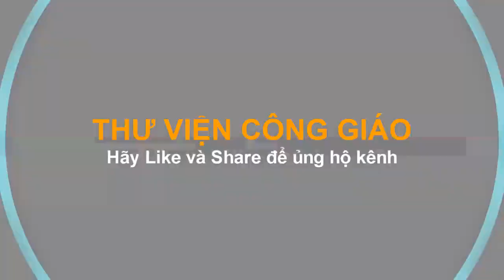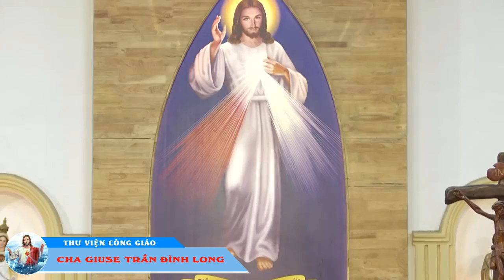Đừng làm Linh Mục chúng tôi trở nên HƯ HỎNG - Cha Giuse Trần Đình Long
Bài giảng Cha Giuse Trần Đình Long về Lòng Chúa Thương Xót tại Giáo Điểm Tin Mừng.